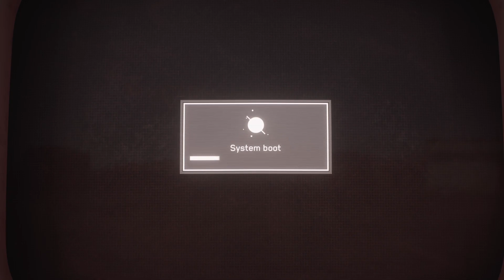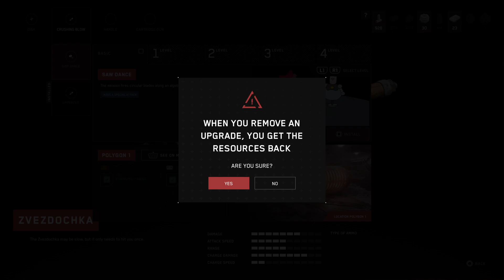Atomic Heart Walkthrough (Armageddon) part 12 Boss Fight Easy HOG-7 Hedgie